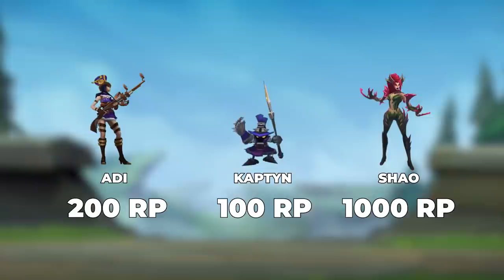1 z 10 w LEAGUE OF LEGENDS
Ekipa bawi się w 1 z 10 w League of Legends odpowiadając na dziesiątki pytań powiazązanych z gra, światem Runeterrry i serialu Arcane.

◾️ Adi
◾️ Piti
◾️ Santi